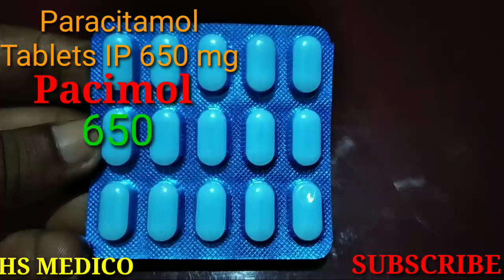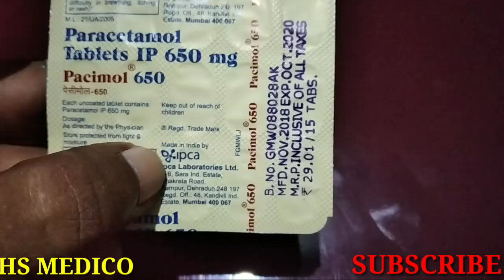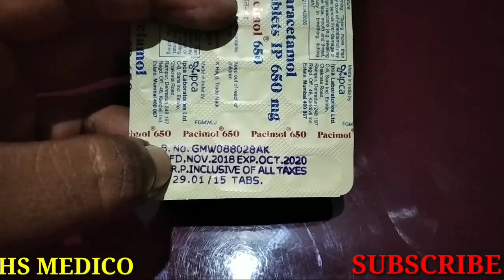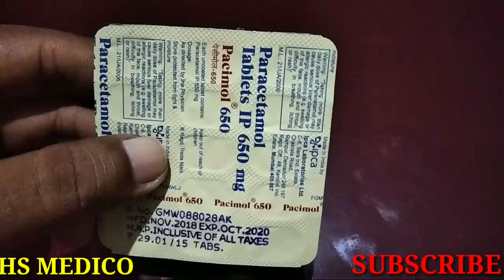Pacimol tablet 650 mg ka full review uses ,side effects does.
Namskar dosto aap sabhi ka swagat hai hamare you tube channel HS MEDICO me,
pacimol 650 mg tablet ka work hai ,fiver , hadechh, body pain , tyfayed,head pain etc me kam karti hai ,,
pacimol 650 mg tablet ka composition hai
pacimol 650 tablet ka price hai 29 rupaye for 15 tablet ,